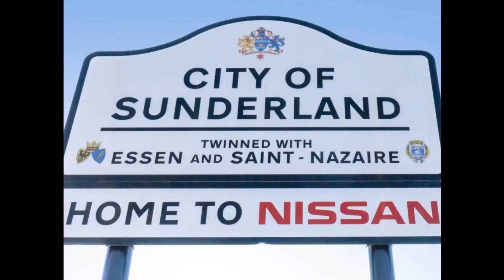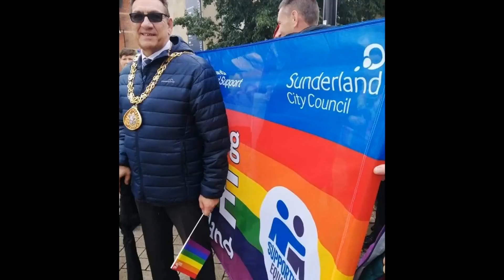Thank you Sunderland background